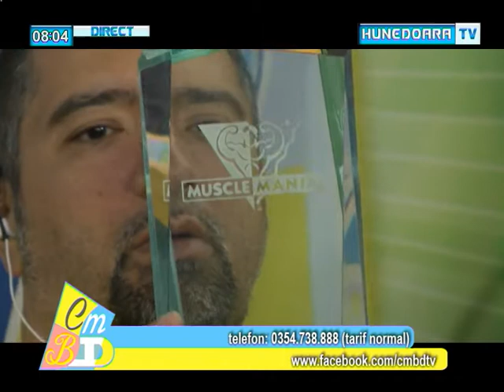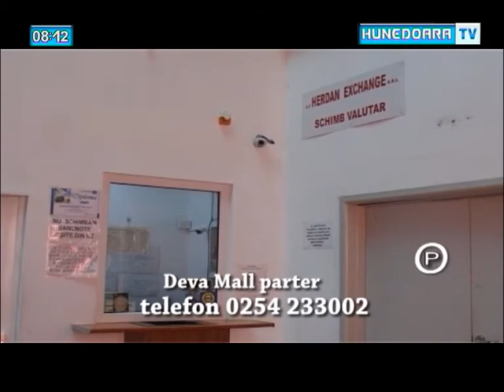invitat 1 CMBD 28 august 2013 Valentin Guta Locul 2 la Muscle Maina 2013